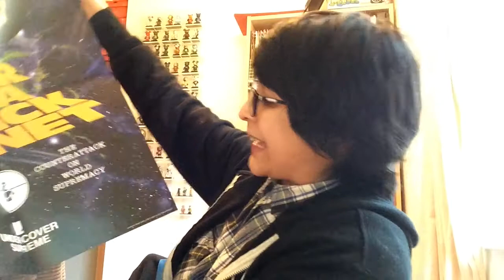SUPREME x PUBLIC ENEMY x UNDERCOVER WEEK 4 UNBOXING!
Instagram (Street wear):  @lady_preme
Instagram (Hiking):  @scribble_designs